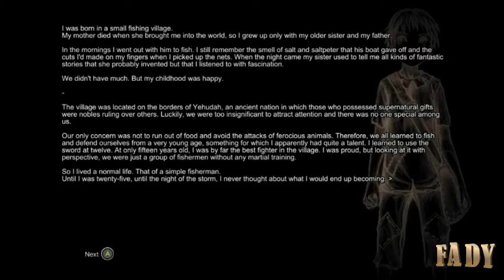Anima Gate of Memories The Nameless Chronicles Walkthrough Part 5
PROCESSOR : INTEL CORE I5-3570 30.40
CARD: Graphic GTX 1050 TI 4G
RAM:  12